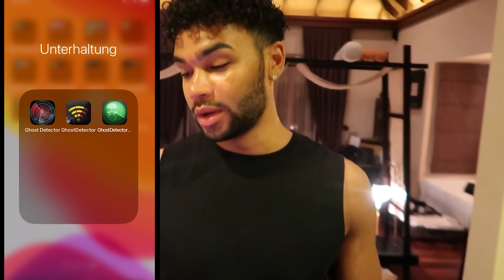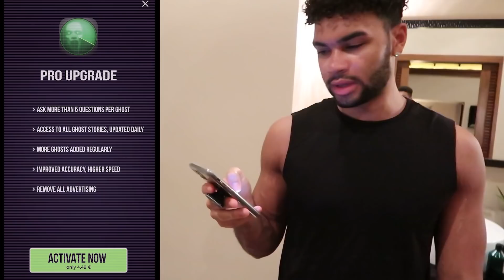BENUTZE NIEMALS DIE GHOST TRACKER APP UM 3 UHR NACHTS